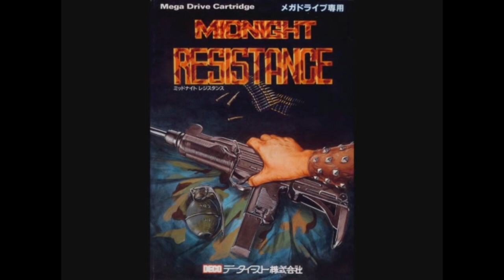Midnight Resistance - Flood Of Power (Metal Cover) | Request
Metal cover of the excellent Flood of Power track from Midnight Resistance on Megadrive.